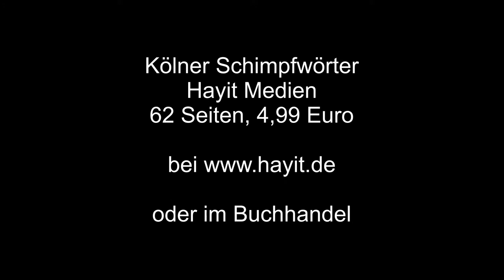Kölner Schimpwörter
Schimpfen auf Kölsch kann ganz schön derb sein. Doch meist sind die vermeintlich schlimmen Sprüche gar nicht so böse gemeint. Aber egal ob man jemanden nur ein wenig foppen oder einmal verbal so richtig loslegen möchte: das Büchlein „Kölner Schimpfwörter“ liefert für fast jede Situation die richtigen Worte.